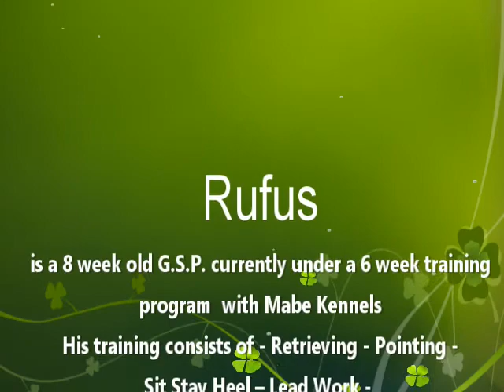German Shorthaired Pointers Rufus Sit Stay Heel at 8 Weeks old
Rufus is a 8 week old G.S.P. currently under a 6 week training program with Mabe Kennels His training consists of - Retrieving - Pointing -  Sit Stay Heel – Lead Work - Child Socialization